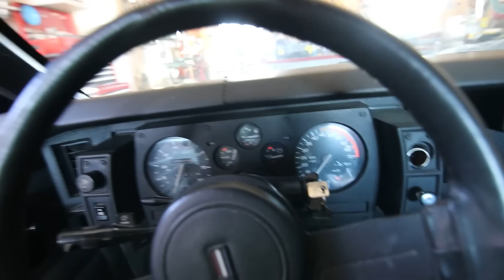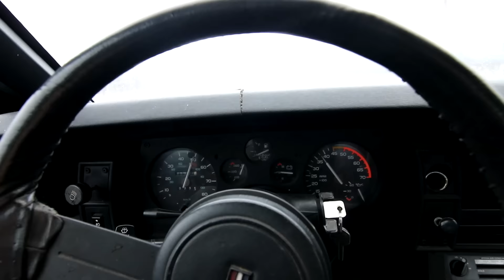Custom IROC-Z Hood Louver Covers! New WS6 Parts Update! *UMI*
In this video, we go over how I covered up the Iroc-Z Trackspec Motorsports Heat Extractors VERY inexpensively! It went better than I could have ever hoped! This is a DIY that you can do in your garage, with almost zero tools.

We also go over the PERFECT parts update for the WS6 as well!

Link to magnetic material:

This information is applicable to the third generation (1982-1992) Pontiac Firebird/Trans Am/Formula, and Chevrolet Camaro RS/Z28.

(Copy/Paste Links Below)
Sidewise - Come with Me [No Copyright 🎧 Rock]